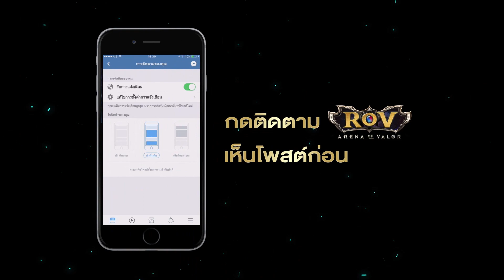เล่นอย่าง Pro EP.38 Drewwy สอนเล่น Thane ใน 8 นาที !!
สอนเล่น Thane"ฮีโร่ผู้เป็นได้ทั้งแผงหน้า และแผงหลังให้เพื่อน"
พร้อมสกินใหม่ Special Agent 😎

โดย Drewwy จาก EVOS.Debut